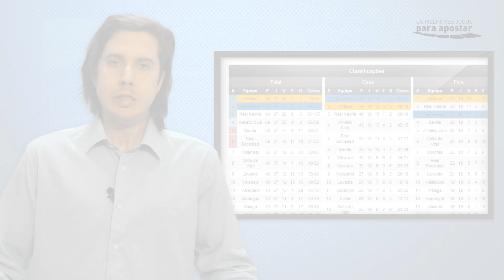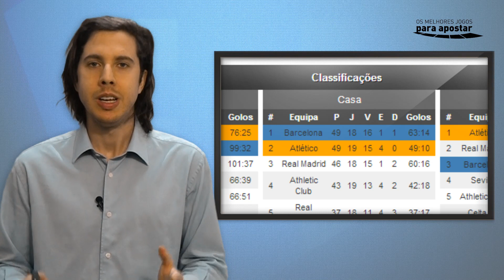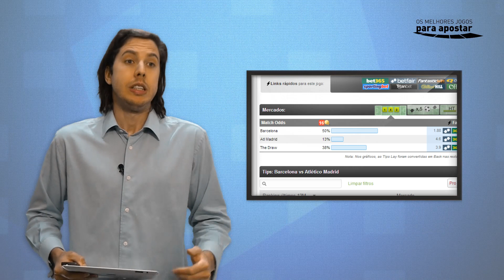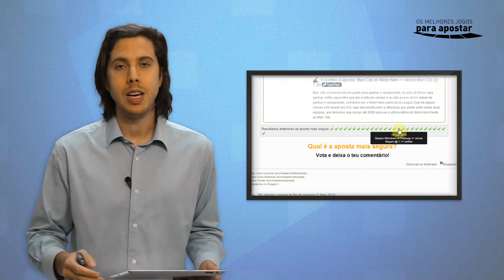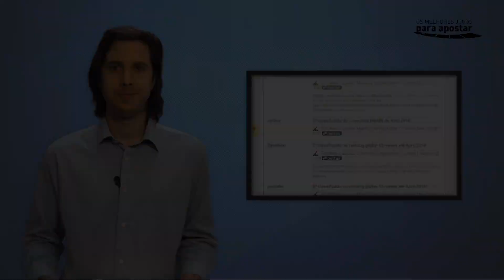Barcelona Vs Atlético Madrid - 17.Mai.2014 17h00 - Crónica os melhores jogos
Análise estatística por Paulo Rebelo e opinião da comunidade da Academia das Apostas para o jogo: